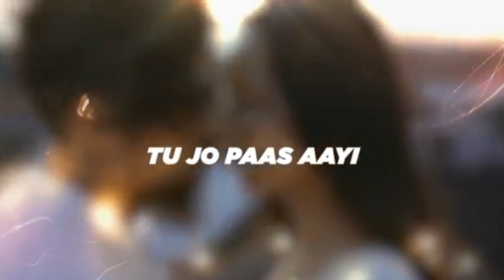SAANS | By Alok Singh | Male version | From Jab Tak Hai Jaan | Best Romantic Song | Tag yours ❤️❤️❤️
SAANS | By Alok Singh | Male version | From Jab Tak Hai Jaan | Best Romantic Song...

Sung and camposed by Alok singh

Original credits. ‎@YRF Music

Tag your.. ❤️❤️❤️❤️